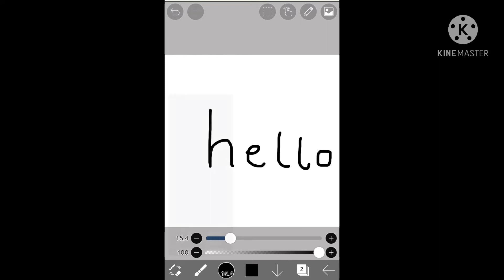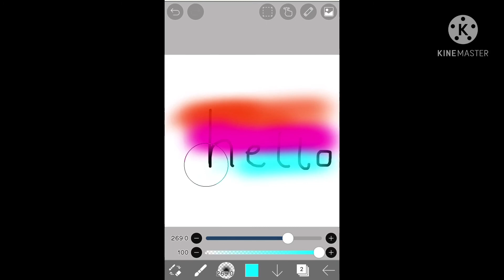How to make a cute text with faded color | Shoutout!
We are now doing shoutouts! In this tutorial I showed how to make a cute text or drawing using IbisPaint X. The trick is to use clipping. Anyways, I hope you enjoy and I hope you are having a nice day!